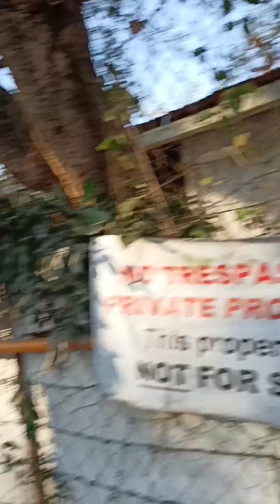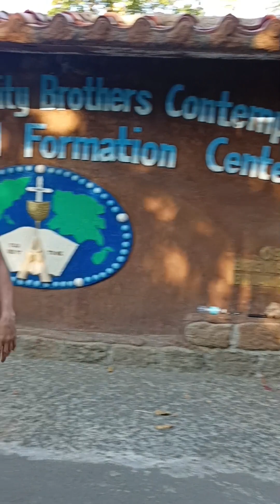MORNING 🌞🌄 EXERCISE 🌞 (RITCHEL TV)